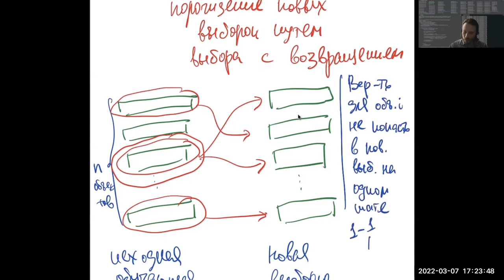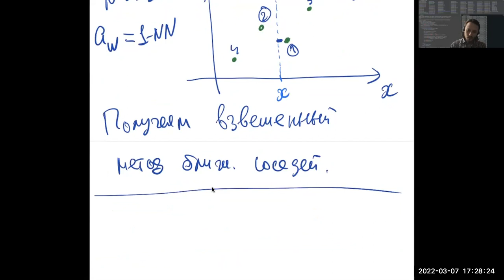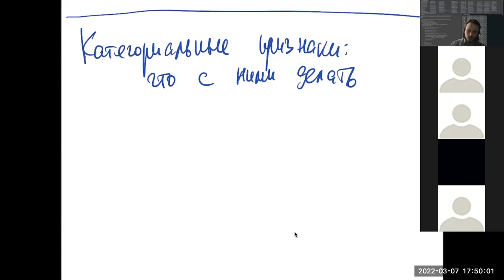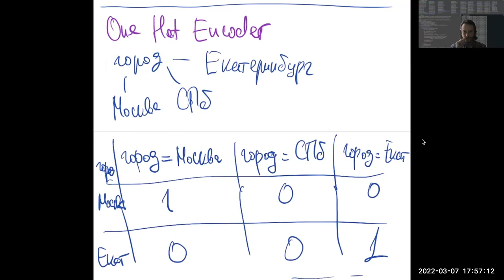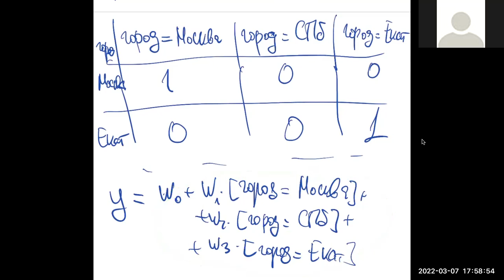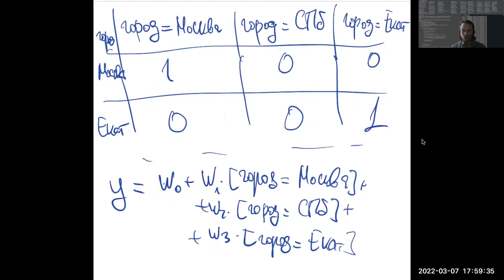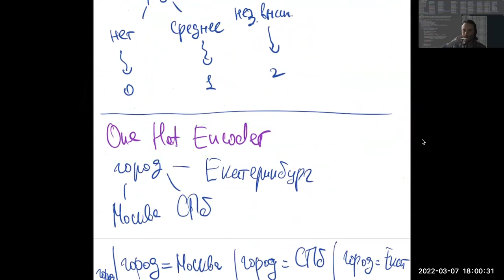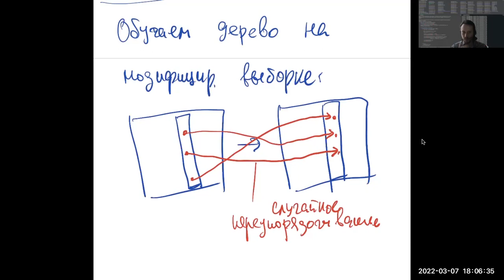Случайные леса. Машинное обучение, матфак ВШЭ, 2022-03-07